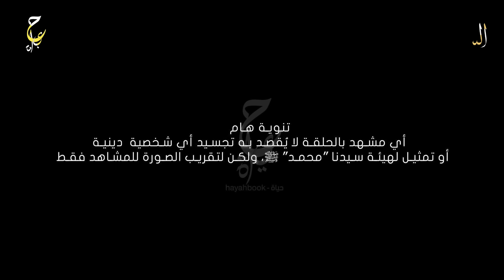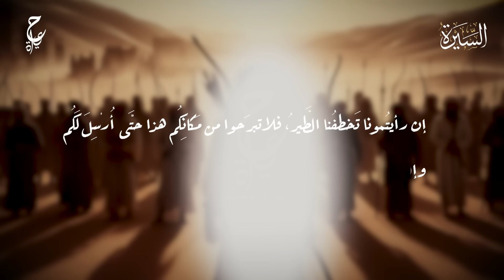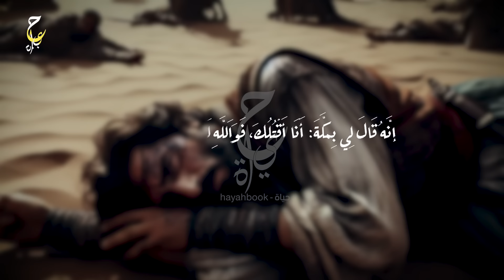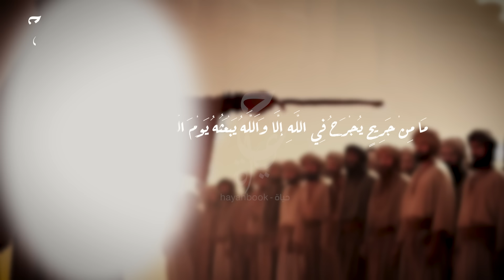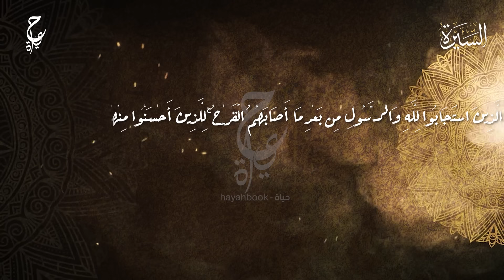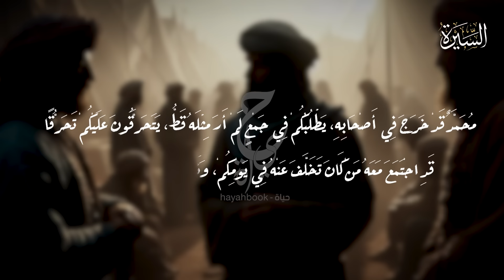أحداث غزوة أُحُد و مـقـتـل حمزة بن عبدالمطلب الحلقة ١٧ : مسلسل السيرة النبوية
محتوى الفيديو :
0:00 المقدمة
1:10 قبل غزوة أحد
4:32 بداية غزوة أحد
 5:00 مقـتـل حمزة بن عبد المطلب ومصعب بن عمير
6:23 غسل الملائكة للصحابي حنظلة بن أبي عامر
6:50 إشاعة المشركين خبر مقـتل النبي ﷺ
8:09 الصحابي أنس بن النضر
8:49 مـقـتل أبي بن خلف
9:56 تعرض النبي ﷺ للأذى في غزوة أحد
11:35 تغيير مجرى الأحداث في غزوة أحد
13:28 من الشهداء المسلمين في غزوة أحد
14:40 غزوة حمراء الأسد
عن الفيديو :
غزوة أُحُد هي معركة وقعت بين المسلمين وقبيلة قريش في يوم السبت السابع من شهر شوال في العام الثالث للهجرة.
بين جيش المسلمين بقيادة الرسول محمد، وقبيلة قريش بقيادة أبي سفيان بن حرب.
غزوة أحد هي ثاني غزوة كبيرة يخوضها المسلمون، حيث حصلت بعد عام واحد من غزوة بدر.
 وسميت بهذا الاسم نسبة إلى جبل أحد بالقرب من المدينة المنورة، الذي وقعت الغزوة على أحد السفوح الجنوبية له
المصادر والمراجع الخاصة بالفيديو :
 - السيرة النبوية (ابن هشام) - غزوة أحد - التحريض على غزو الرسول- الجزء رقم2
 - السيرة النبوية (ابن هشام) - غزوة أحد - أمر أبي دجانة- الجزء رقم2
- السيرة النبوية (ابن هشام) - غزوة أحد - أسلوب أبي سفيان في تحريض قريش- الجزء رقم2
 - السيرة النبوية (ابن هشام) - غزوة أحد - مقتل حمزة- الجزء رقم2
 - السيرة النبوية (ابن هشام) - غزوة أحد - مقتل مصعب بن عمير- الجزء رقم2
 - السيرة النبوية (ابن هشام) - غزوة أحد - حنظلة غسيل الملائكة- الجزء رقم2
 - البداية والنهاية - سنة ثلاث من الهجرة - غزوة أحد - فصل في قتال أم عمارة نسيبة بنت كعب المازنية يوم أحد- الجزء رقم5
 - البداية والنهاية - سنة ثلاث من الهجرة - غزوة أحد - ذكر الصلاة على حمزة وقتلى أحد- الجزء رقم5
 - البداية والنهاية - سنة ثلاث من الهجرة - غزوة أحد - خروج النبي صلى الله عليه وسلم بأصحابه في أثر أبي سفيان- الجزء رقم5
 - السيرة النبوية (ابن هشام) - ذكر أزواجه صلى الله عليه وسلم - زواجه بحفصة- الجزء رقم2
 - السيرة النبوية (ابن هشام) - ذكر أزواجه صلى الله عليه وسلم - زواجه زينب بنت خزيمة- الجزء رقم2
- كتاب: "السيرة النبوية دروس وعبر"، لـ" مصطفى السباعي".